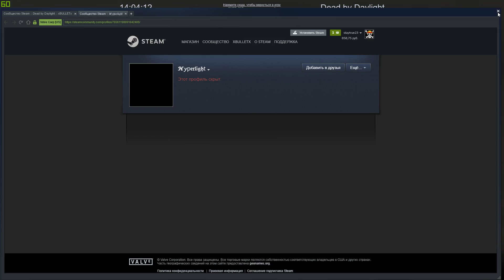Dead by Daylight против нюрсы 2